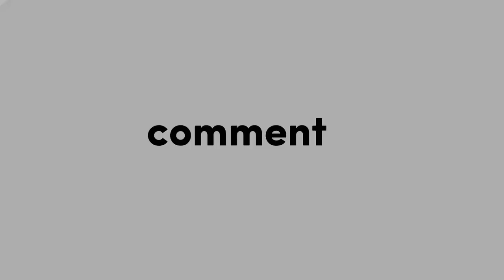Sortir semua baju dalam lemari //Di temani baby Khayra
GOOD LUCK!!!